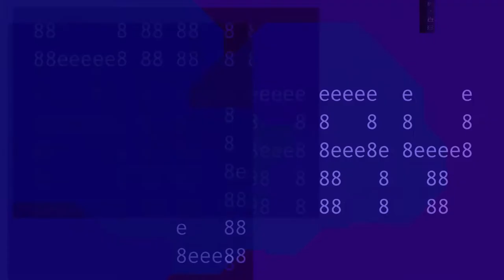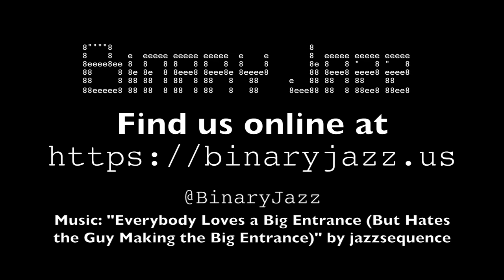Binary Jazz - Episode 10100: Proprioception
Gary and Chris struggle to explain proprioception, which is clearly the prequel to Inception. Also, Independence Day festivities, pasta types, and ridiculous purchases.